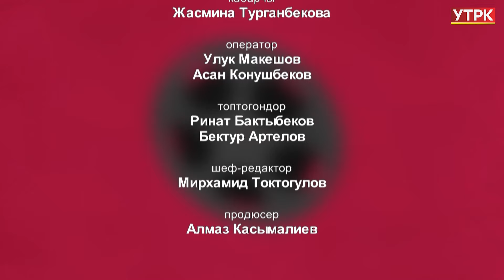"Эр Төштүк" спектакли // "Кино-театр"